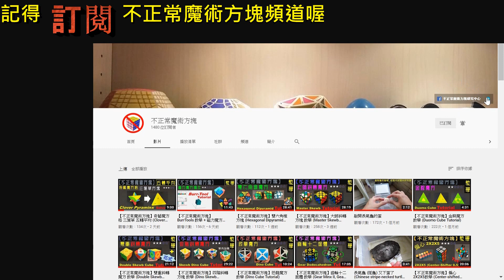【不正常魔術方塊】楓葉球 教學 (Ivy Ball / Yeet Ball Tutorial)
0:00 簡介 (Overview)
2:20 (1)第一個顏色 (Solve 1st Color)
3:35 (2)第二個顏色 (Solve 2nd Color)
4:49 (3)第三個顏色 (Solve 3rd Color)
5:15 (4)最後三個顏色 (Solve last 3 Colors)
7:06 範例 (Demo Solve)

若有問題或是說明不清楚的地方歡迎在下方留言
或
加入Facebook"不正常魔術方塊研究中心"社團  提問

更多方塊或教學
More Puzzles: